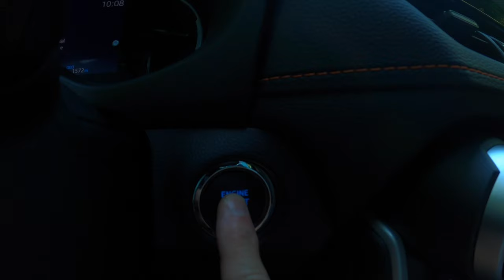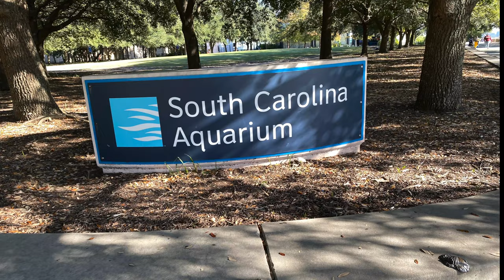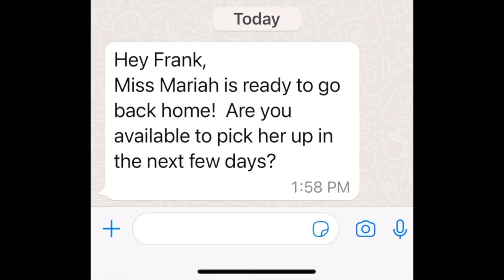A Diamondback Terrapin's Brush with Death!!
Watch this heartwarming video of a diamond-backed terrapin's brush with death and the amazing rescue that saved its life. See how this turtle was rescued and returned to safety in its natural habitat.
With help from the South Carolina Aquarium. Learn more about these unique turtles and the conservation efforts to protect them.
Follow the story of a rare diamondback terrapin named Mariah Carey, who found herself in a dangerous situation with a hook in her throat. Luckily, a compassionate animal lover was called to the rescue and brought Mariah to the expert care of the South Carolina aquarium's veterinarian.

❤️ LIKE BUTTON ❤️ taps are greatly appreciated by Ocho Verde Wildlife. Thanks!

The diamond-backed terrapin is a unique turtle found in the brackish coastal waters of the eastern United States. Known for its distinctive, diamond-shaped patterns on its shell, the diamond-backed terrapin thrives in salt marshes and estuaries. The diamond-backed terrapin is well-adapted to its habitat, with a tolerance for varying salinity levels. Due to habitat loss and other threats, conservation efforts are crucial to protect the diamond-backed terrapin population.

🔵 SUPER THANKS--Get a highlighted comment! ❤️💲. right under the video!

Turtle Video Chapters
0:00 Turtle with a fishhook
0:50 DiamondBack Terrapin Hooked
1:22 We found HELP!
2:20 On the way to Charleston, South Carolina
2:44 South Carolina Aquarium
2:54 Turtle x-ray
2:57 Turtle surgery
3:12 "Mariah Carey"
4:12 Site Fidelity
5:10 Sea Turtle Rescue Van
5:20 Turtle Release
5:30 a DISASTER
6:54 Take  2 SUCCESS
7:51 Foul Mud

If you watched until the end of the turtle video, you'll know that I worked on Mariah Carey's "Butterfly" video. If you'd like to hear a story or two about it... let's chat in the comments. I've got stories!
Special shout-out to my wife Kate, who helped me with this turtle video.
Another shout out to my neighbor Brooke, who called me about the turtle!

Please use the comment box for questions or suggestions.